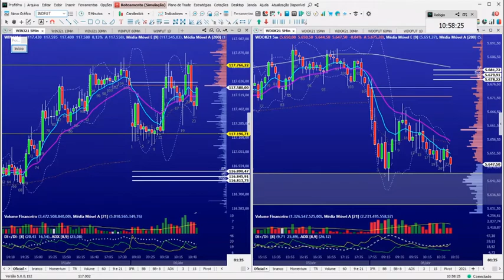minuto das 11h - 06.04.2021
Todos os dias no minuto das 11h, analiso o mercado até o momento, e o que esperar para o resto do dia.